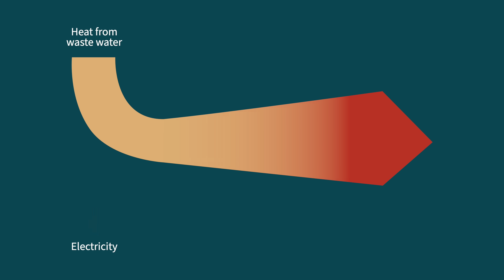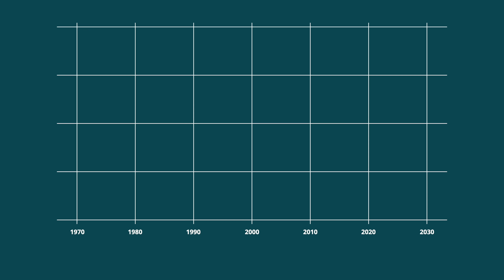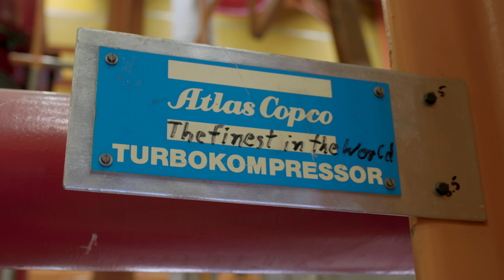Shaping tomorrow’s district heating ft. Göteborg Energi | Atlas Copco Group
Innovation and durability can go together. In the 1980s, a heat pump by Atlas Copco Group began turning wastewater into energy, to provide heating for the Swedish city of Gothenburg. The solution still runs today and is a perfect example of innovation that stands the test of time.